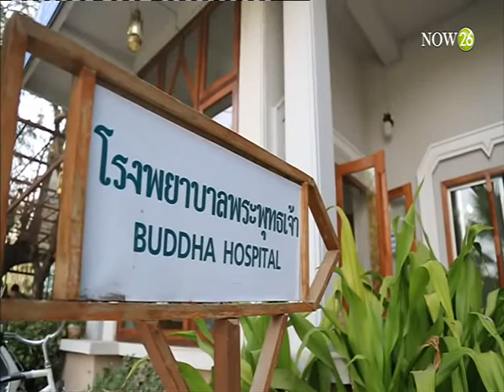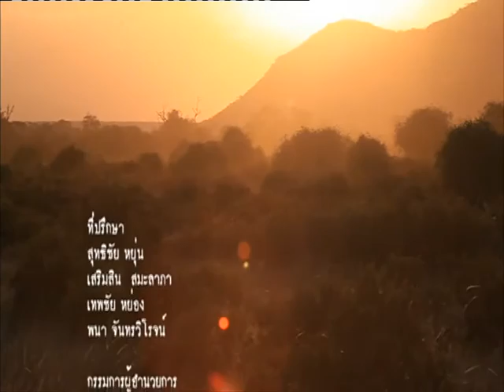จาริกแสวงบุญ "พุทธคยา" (15-4-59)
เรื่องเล่าข้ามโลก สัปดาห์นี้ "ปองพล อดิเรกสาร" จะพาไป "พุทธคยา" หากจะเรียกว่าเป็นจุดหลักในเส้นทางจาริกแสวงบุญ อินเดีย-เนปาล ก็คงไม่ผิดนัก เพราะสังเวชนียสถานแห่งนี้ เนืองแน่นไปด้วยพุทธศาสนิกชน ทั้งชาวไทยและชาวต่างชาติ แม้จะมีพื้นที่น้อยที่สุดเมื่อเทียบกับสังเวชนียสถานอื่นๆ แต่ชื่อของพุทธคยา มักจะถูกนำมาเรียกแทนการเดินทางไปจาริกแสวงบุญ อินเดีย-เนปาล ว่า "ไปพุทธคยา" แสดงถึงความสำคัญและเป็นที่จดจำของที่นี่ ออกอากาศ วันศุกร์ที่ 15 เมษายน 2559
ติดตามรับชม รายการ เรื่องเล่าข้ามโลก ได้ทุกวันศุกร์ เวลา 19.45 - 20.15 น. ทางช่อง NOW26 หรือรับชมออนไลน์ได้ทาง